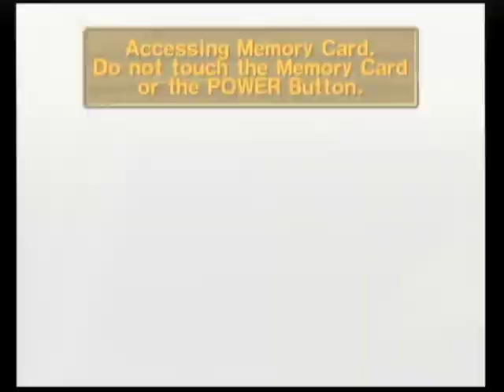Super Monkey Ball 2 - World 8 - Clock Tower Factory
I guess being tiny has its upsides--there's a lot more mischief you can do. That is, of course, if you're in a flying, indestructible, transparent sphere. For instance, causing a villain to sneeze by plugging up his nose. Or tickling said villain. It seems like Aiai is being unnecessarily cruel to Dr. Bad-Boon, but then again, the doc has stolen what Aiai values most--bananas! You don't get between Aiai and his bananas and live to tell about it.

Of course, stealing all the bananas from Aiai's island is not the end of his nefarious scheme, so perhaps Aiai does have a right to be pretty cruel. Certainly he's one of the more relentless protagonists out there, taking as much initiative as Dr. Bad-Boon.  Falling back to the clock tower where we saw Aiai get shrunk, he unleashes the Aiai-bots! If you remember, Dr. Bad-Boon's idea is to try to ruin Aiai's name by having these guys run around impersonating Aiai and make mischief. I'm not sure how these robots will fool anyone with their blue heads and massive numbers, nor why anyone would think as Dr. Bad-Boon intends considering Aiai is something of a savior and Bad-Boon the village outcast. Oh well.

To destroy these robots, Aiai must--you guessed it--finish these mazes! If you thought the stages were tough before, the game undergoes a huge difficulty spike with this set. Except for the last two, all of them have a banana difficulty of 8 or higher:

8-1 Pistons (Difficulty: 9)
8-2 Soft Cream (8)
8-3 Momentum (10)
8-4 Entangled Path (9)
8-5 Totters (8)
8-6 Vortex (9)
8-7 Warp (10)
8-8 Trampolines (10)
8-9 Swing Shaft (6)
8-10 Linear Seesaws (7)
Average: 8.6

Oh yeah, and I love the Thames River looking landscape in the back. It seems kind of quaint, a big contrast to all the surreal stuff everywhere else. Of course, the surreal stuff is cool too, but this stands out for looking like something from the real world.

I normally don't have much trouble with Totters, but I must have completely forgotten how to do it because I was having a boatload of trouble here! I guess the correct way to approach it is to blast forward. The biggest problem I had was not knowing if it was okay to get off or not--but I guess that isn't an issue when you're bouncing from one to the next instead of just rolling.

I also forgot how to get to the green goal in Vortex, but I remember now.

Warp refers not to those portal doors, which I'm sure was what many thought, but referring to deformation. You know, like how paper can warp if you get it wet and then dry it. Interestingly, it's a 10-banana difficulty stage, and indeed, this is one of the stages I consistently have problems with.

Trampolines, not so much. I don't know why this was ranked a difficulty of 10. I messed up over here, but I'd attribute that to the camera as you have to turn around. Still, once I picked myself back up, it was smooth sailing to the goal.